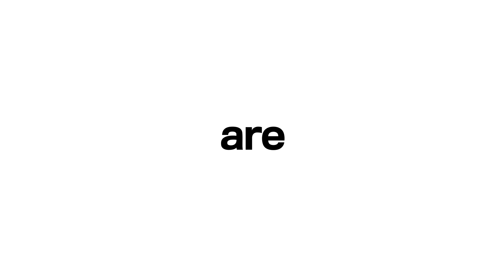Happiness Is An Inside Job! Happiness Quest Is Here To Help You Find It In Mundane Of Everyday Life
Happiness is an inside job! Happiness Quest is here to help you find it in the mundane of everyday life. Packed with meaningful conversations with thought leaders, influencers, happiness champions, and therapists about happiness and hope. Watch India Today RPG happiness quest season 2 on India Today Television at 3:30 pm, 7th January.